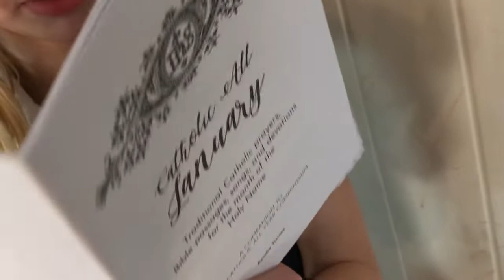Catholic All Year Trailer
Hi and welcome to Catholic All Year!

Have you ever wondered about liturgical living in the home?

My name is Kendra. I have a great devotion to celebrating the liturgical year in the home, and getting to know the saints and seasons of the Church calendar through food, prayer, and conversation.

for blog posts, printable resources, subscriptions boxes and more!

If you’d like all the liturgical living stuff in one convenient package, it’s now available as a book